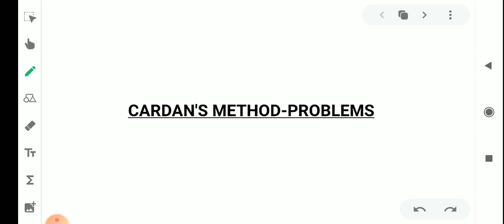Video-38|Cardan's Method|Problems|Solutions|Cubic Equations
|Theory of Equations and Abstract Algebra| Fifth Semester BSc Mathematics |Module 1 |MTS5B05| Calicut University| Malayalam Explanation| Malayalam Video| Important Results |Important Problems| Cardan's Method Problems|Solutions| Cubic Equations |Cardan's Formula|